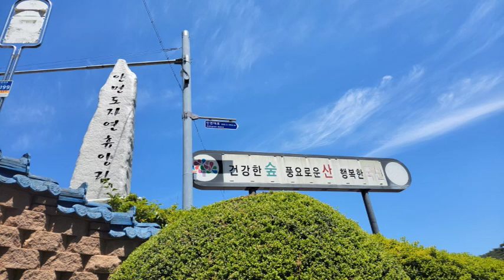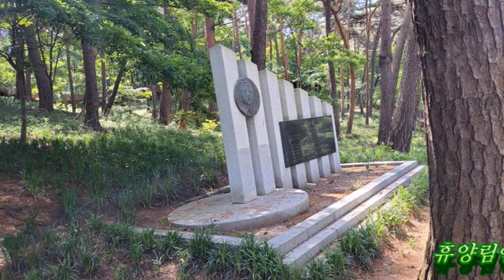01 Jun. 2024 안면도 자연휴양림과 수목원 - Anmyeondo Natural Recreation Forest and Arboretum.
2024년 6월 첫날 토요일 안면도 휴양림 스카이 산보길을 걷고 수목원을 둘러 보았다.
이 곳은 안면송이라는 우리나라 소나무 적송들로 가득한 곳이다. 수목원엔 각종 나무들의 생육을 볼수있고 꽃들도 여러가지를 식재해 놓은 곳이다.
숲속을 다니며 심신의 긴장들을 풀어주는 곳이다.
On the first day of June 2024, Saturday we walked along the Anmyeondo Recreational Forest Sky Trail and looked around the arboretum. Anmyeondo was an island on the West Seaside.
This place is full of Korean red pine trees called Anmyeonsong. The arboretum is a place where you can see various trees growing and various flowers have been planted.
It is a place where you can relax your mind and body by walking through the forest.